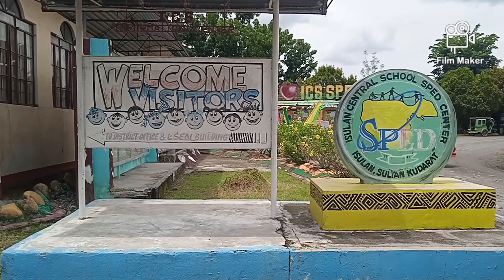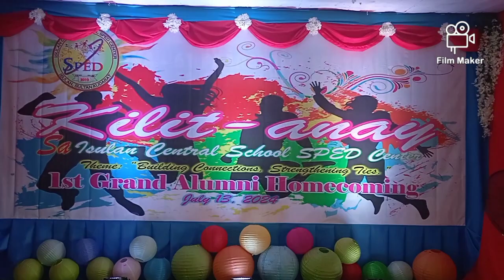ICSSC 1st GRAND ALUMNI HOMECOMING JULY 13, 2024 ( PART 3 )